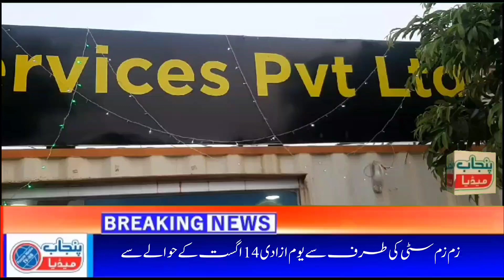Zam Zam City Manawa Batapur Lahore | Punjab Media Tv